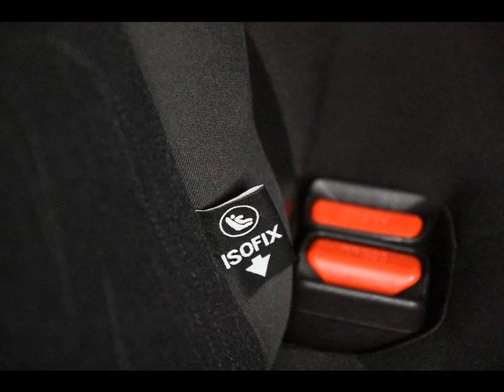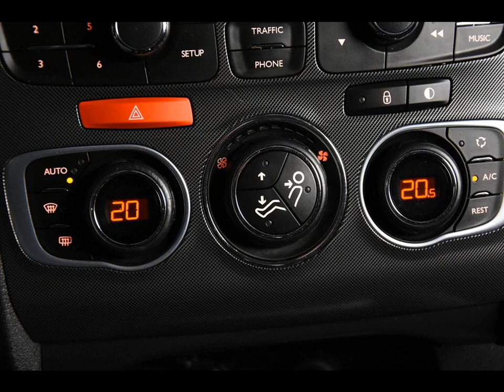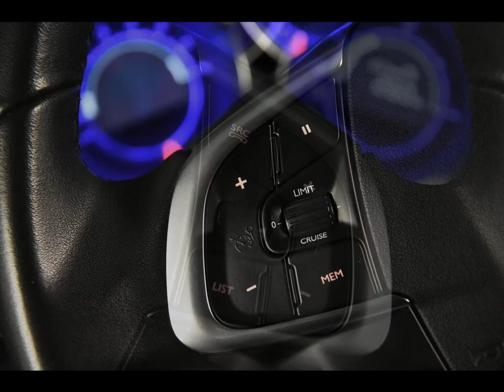CITROEN C4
Merk en model: CITROEN C4
Uitvoering: 1.6 *Navi*Panoramadak*PDC*
Transmissie: Handgesch. 5-bak
Brandstof: Benzine
KM stand: 58000
Bouwjaar: 2014
Gewicht: 1665

Bedrijf: Eurodecars Automobielhandel BV
Plaats: Kerkrade